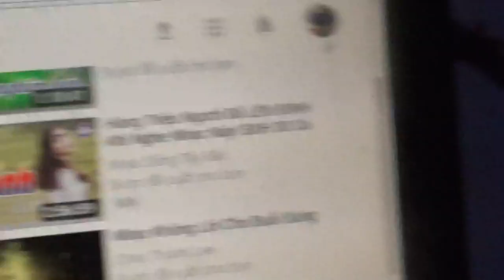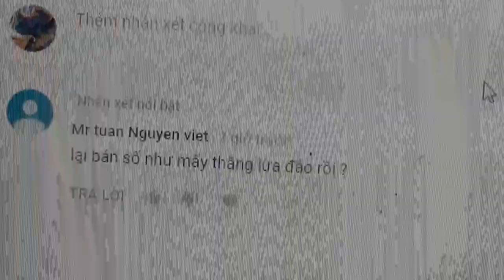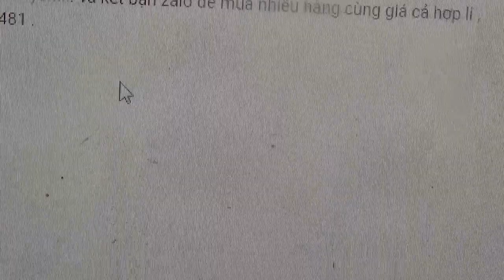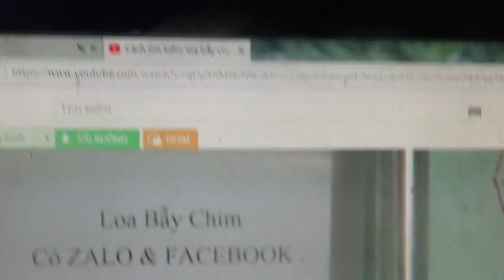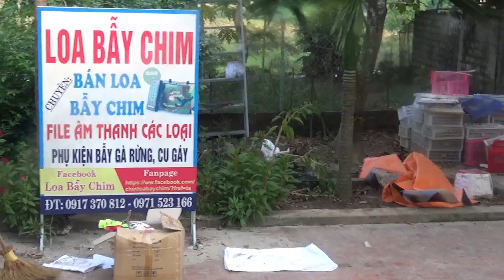Shop loa bẫy chim .Lừa đảo có phải thật ?